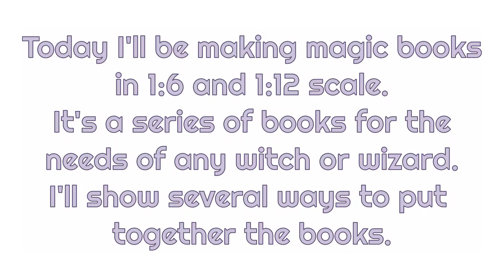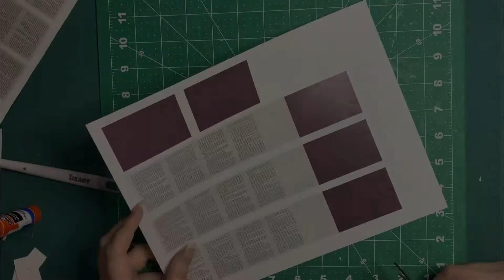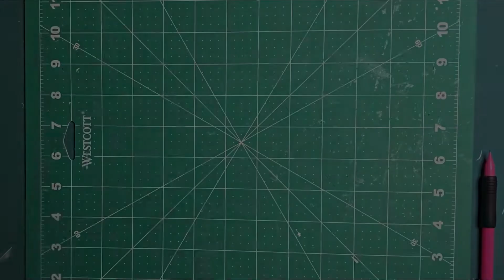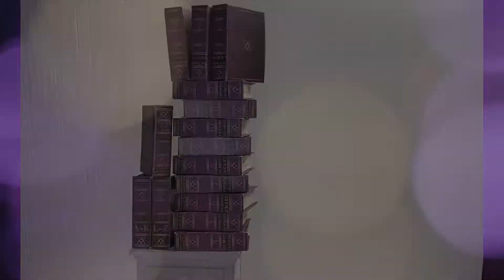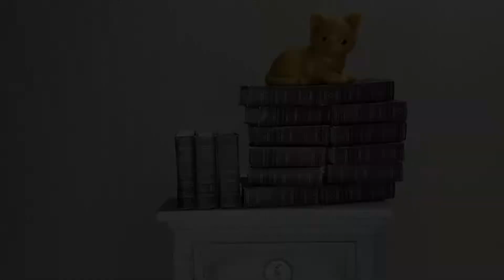WoWW - Making a magic encyclopedia for dolls in 1/6 and 1/12 scale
I made a magic encyclopedia from printables I made myself. I made them in both 1:6 and 1:12 scale.

Materials:
Printables (coming soon!)
Posterboard
Foamboard
Glue
Scisscors
Utility knife

Models:
Amaryllis Drake (video in the works)
Chibi Ryllis